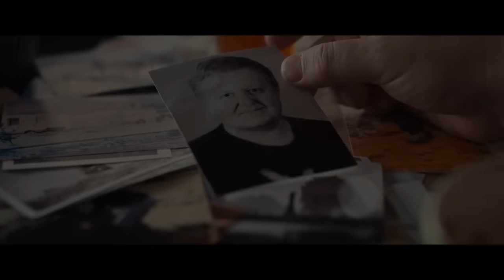OPERATION NAPOLEON: FROZEN CONSPIRACY Official Trailer (2023)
First movie trailer for Operation Napoleon: Frozen Conspiracy.